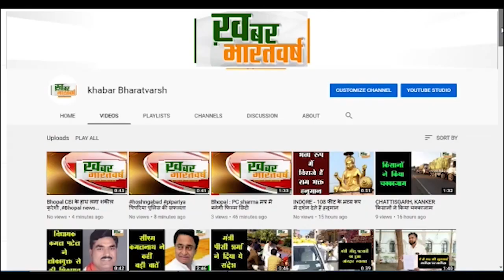नर्मदापुरम जिले के बाबई तहसील के सतवासा गांव मैं नर्मदा जयंती पर मां नर्मदा को चुनरी चढ़ाई गई